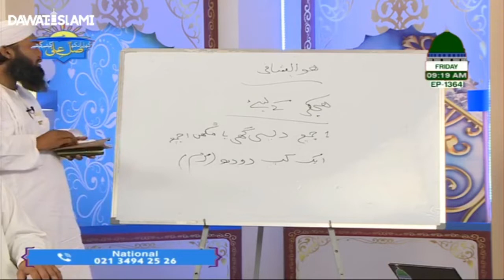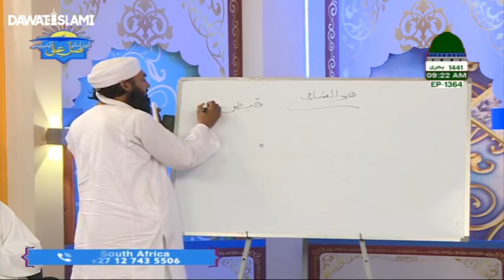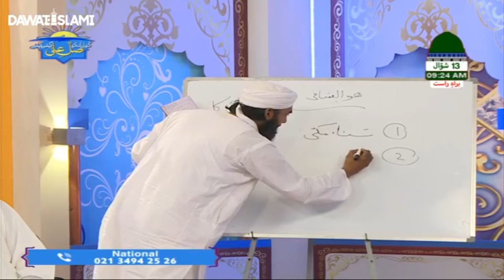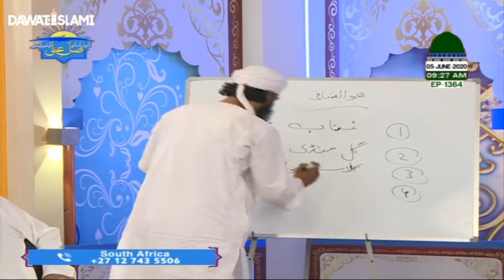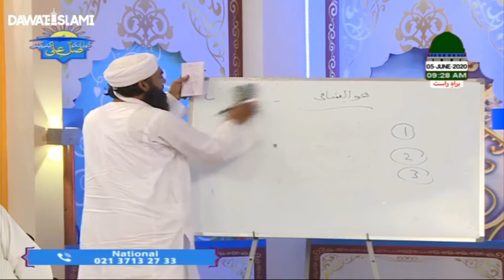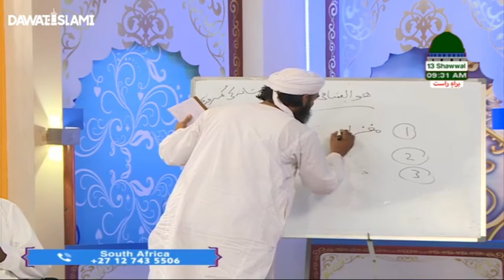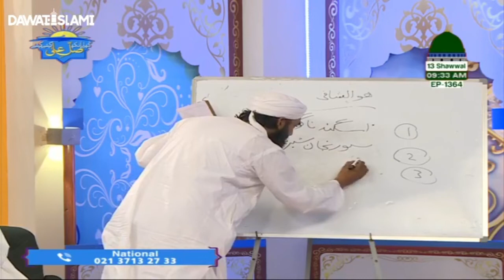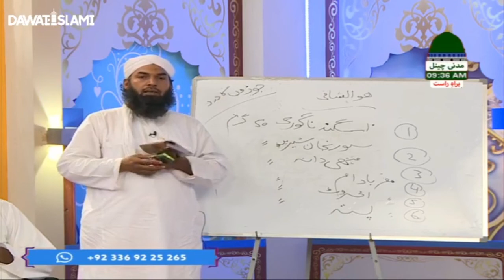Mukhtalif Amraaz Ke Gharelo Elag || Qari Khalil Attari